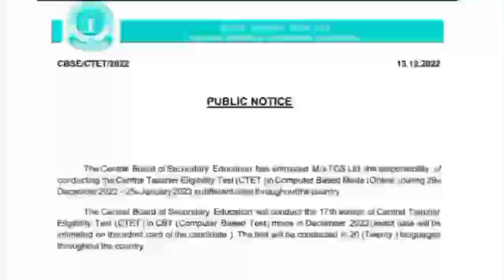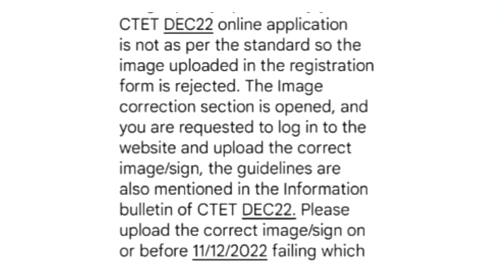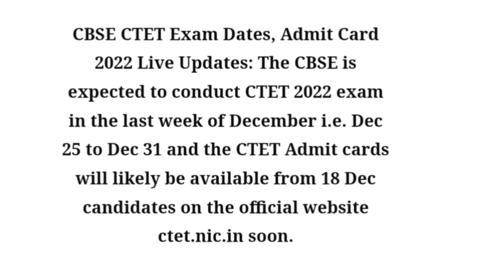ctet exam date 2022/CBSC ने जारी किया नोटिस परीक्षा जनवरी से/बड़ी खबर/ctet exam admit card 2022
ctet exam date 2022/सीटेट परीक्षा तिथि घोषित एडमिट कार्ड 2022/नोटिस जारी सीटीईटी एग्जाम डेट 2022